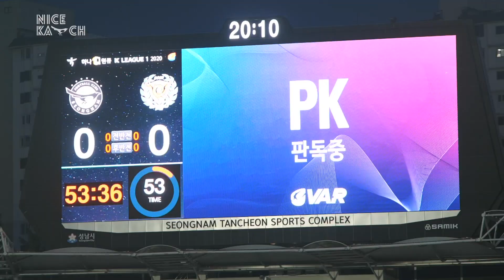'양동현의 정확한 PK 골!' 성남FC 대구전 선제골 직캠 [5R GOAL]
[K리그1 2020 5R 까치캠 - NICE KATCH]

이태희가 얻어낸 페널티킥을
정확하게 골로 연결하는 양동현!

선제골의 현장을 까치캠으로 담았습니다.
✔까치군단의 모든 영상을 한자리에